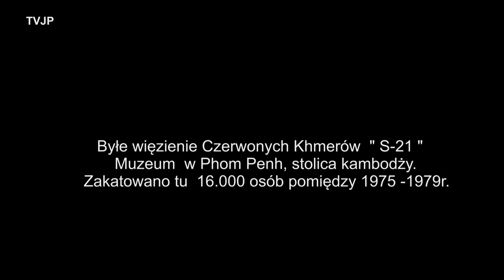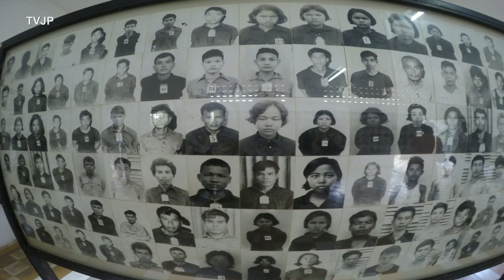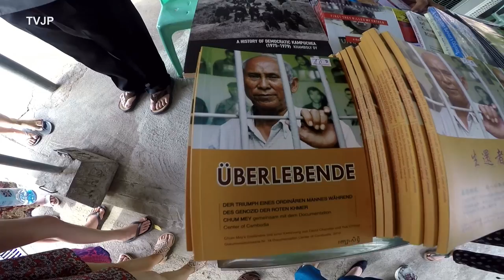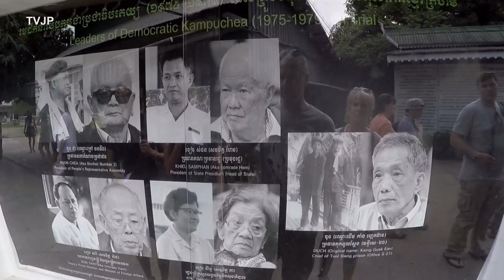Kambodża więzienie S-21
Autor :Jan Płonka

Muzuka :  Michał Lorenc - Wyjazd z Polski
   Muzyka:  Stara pieśń łemkowska „Pływie kacza"